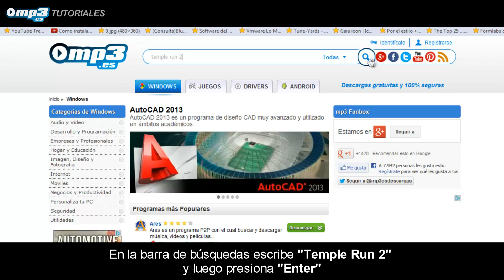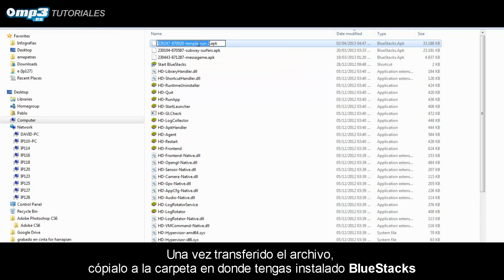Cómo instalar y jugar Temple Run 2 en PC - Tutorial - Mp3.es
Temple Run 2 es un adictivo juego para Android en el que, tras sustraer una reliquia maldita de un templo sagrado, debes emprender una huida, enfrentándote a diversos peligros. Será necesario que te concentres al máximo para no ser víctima de criaturas y objetos hechizados, así como para acaparar los valiosos objetos que encontrarás por el camino.

Este juego está diseñado para teléfonos y tablets, pero ¿sabías que puedes disfrutarlo desde tu PC? En este tutorial te enseñamos cómo hacerlo por medio del emulador Bluestacks, descargando tanto éste como Temple Run 2 desde mp3.es.